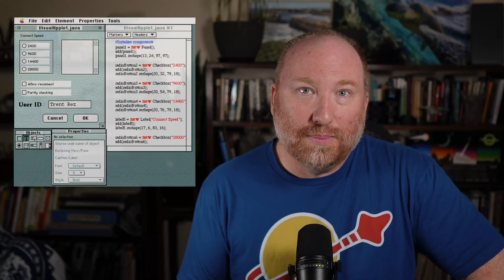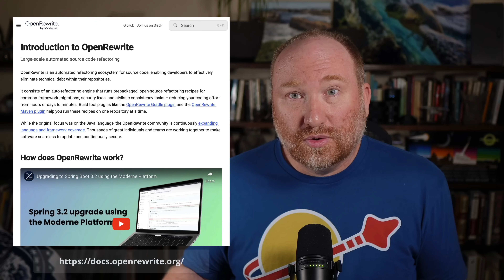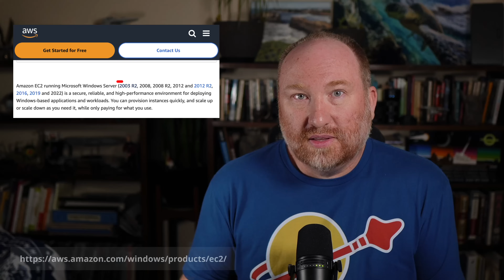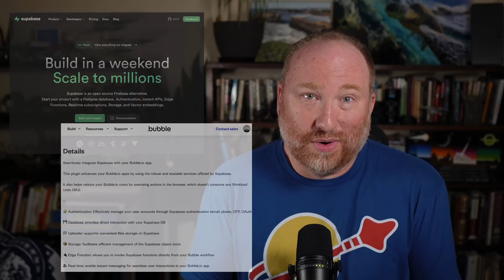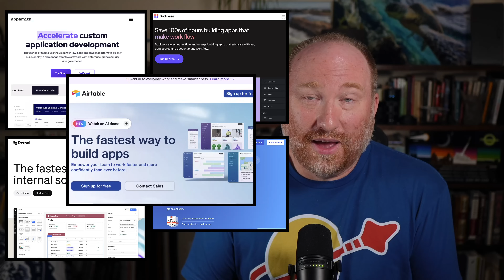The Future of Software Development?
What will software development look like going forward? Taking a look at how the past may have some insights into the future...

Table of Contents:

01:29 - The Internet Takes Off
02:36 - Drag and drop tools
05:26 - Legacy modernization tools
06:18 - Modern visual tools
08:33 - Backend and other tools
10:29 - Why it feels strange
13:17 - The new developer split

For the companies that offer self-host, I've included links to the relevant GitHub repos as well.